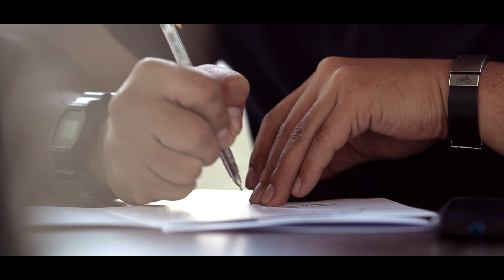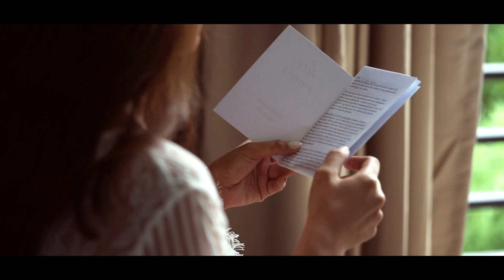DUNHILL and LAURICE | WEDDING | Same Day Edit | Photogracia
PHOTOGRAPHY | CINEMATOGRAPHY : PHOTOGRACIA
EVENT PACKAGE | COORDINATION : CREATIVE EVENTS | CASA BURGOS
Bridal Car : Jasmine Bridal Car
RECEPTION : CASA BURGOS
Ceremony : St. Martin of Tours Parish Bocaue
Preparations : Royal Woods Resort Marilao
HMUA : Jelson Aguirre and Barbie Oreta
Dessert Buffet : Tarts and Pastries